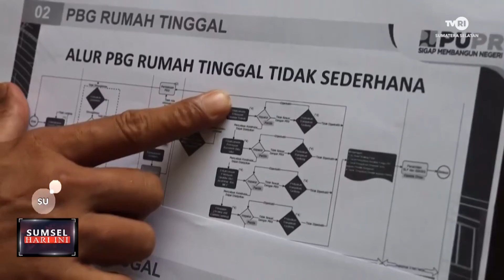PUPR PASTIKAN TIDAK ADA PUNGLI IZIN PBG